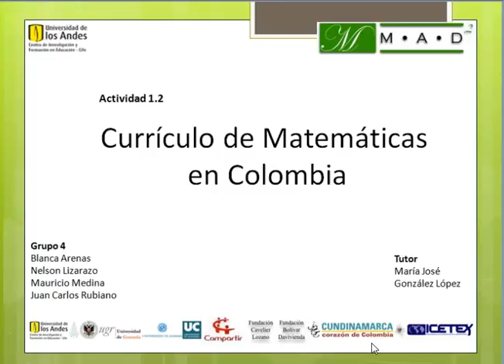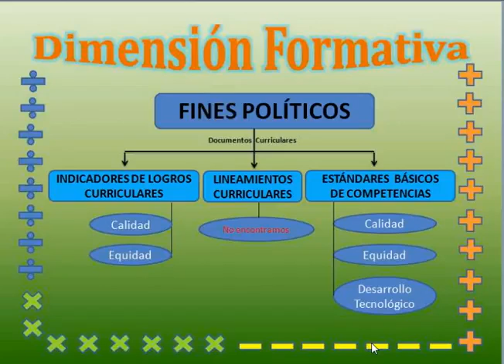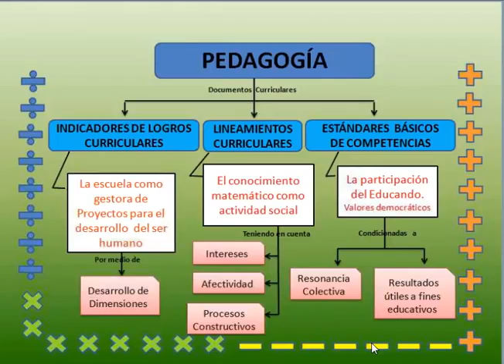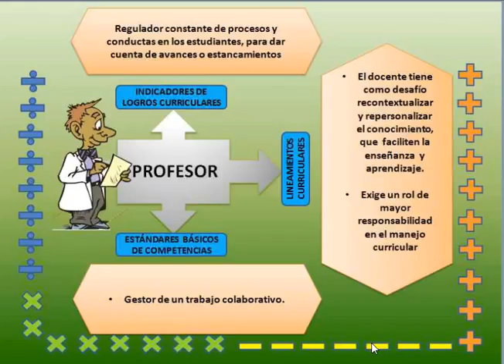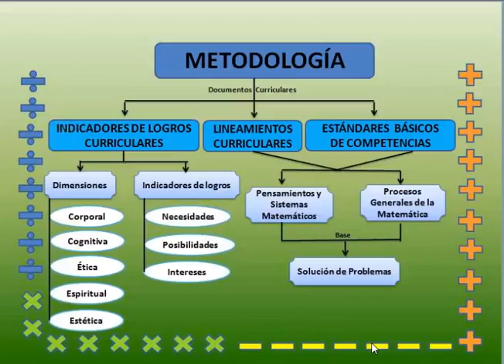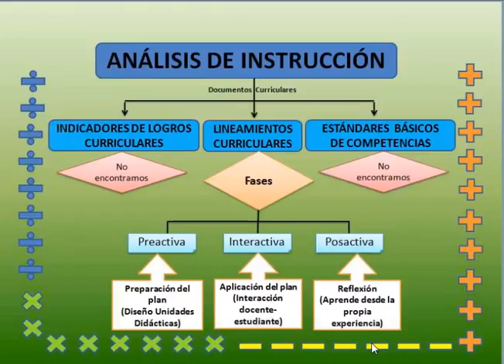Currículo matemáticas: sistemas de ecuaciones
En esta actividad, los estudiantes profundizan en su conocimiento del currículo de matemáticas de la educación secundaria en Colombia a través del análisis del documento de los estándares (Ministerio de Educación Nacional (MEN), 2006) y del documento de los derechos básicos de aprendizaje (MEN, 2015).